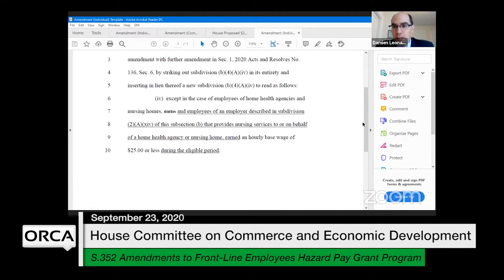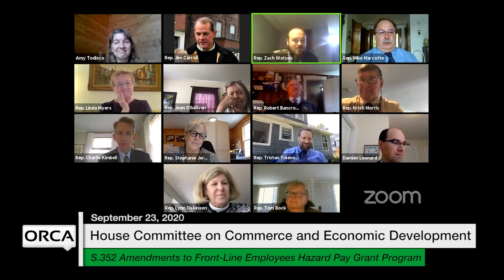Vermont State House - S.352 Amendments to the Front-Line Employees Hazard Pay 9/23/2020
S.352 Amendments to the Front-Line Employees Hazard Pay Grant Program 9/23/2020